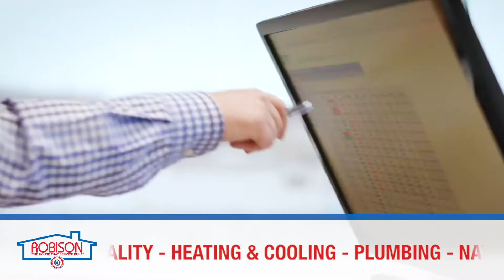Robison Services 100 Years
As we start our 100th year in business, we're proud to have earned the reputation of being Westchester and Putnam counties’ premier full-service home comfort company. Robison, a family-run company, has stayed committed to evolving in order to meet the changing needs of their customers and times by embracing the latest technology and becoming a “one-stop shop” for all energy needs. As an A+ rated BBB, Energy Services Company (ESCO), Robison supplies natural gas and 100% green electricity at budget-friendly rates. It also delivers competitively priced home heating oil and clean-burning biofuel. Robison services and installs all types of heating and air conditioning systems, provides trustworthy plumbing services 24/7, and works to solve indoor air quality issues like mold, humidity, duct & carpet cleaning and more. Now more than ever; You’ve Got A Friend In Robison!